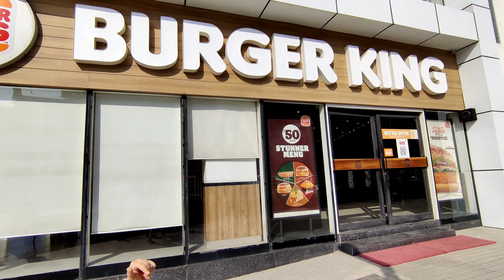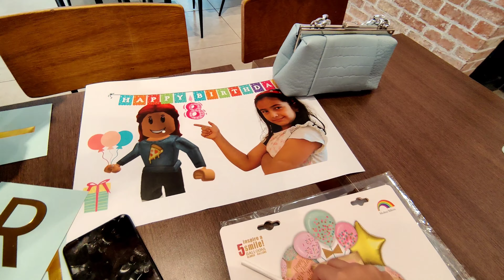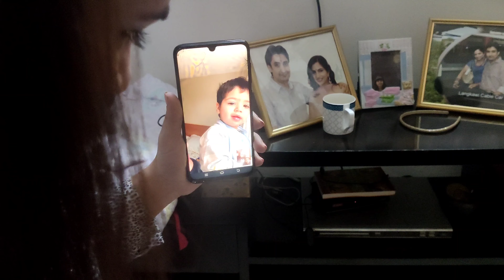VLOG#088 Finally The Birthday Celebration VLOG 🎉🎉